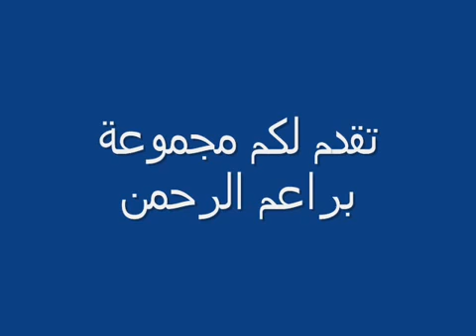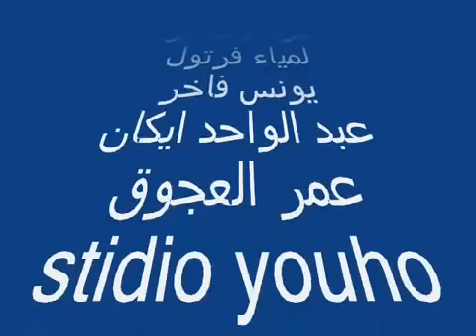9anat maryama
19/6/2020